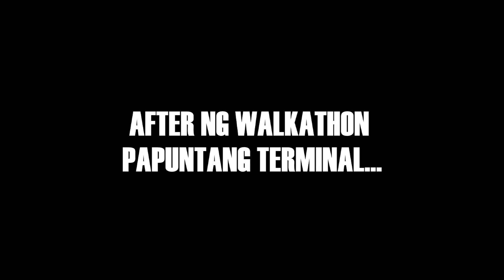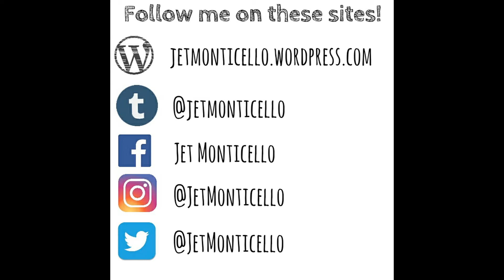WYC 2017 pt. 1 (Day 1: From BatStateU Malvar to Alonte Sports Complex)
Symphony x Clear Bandit covered by Emma Heesters

FOR MORE BLOGS, VISIT HERE! :)